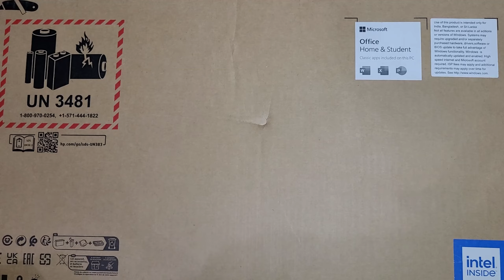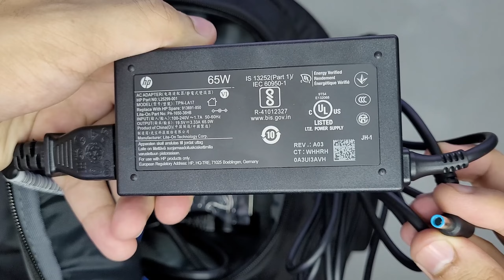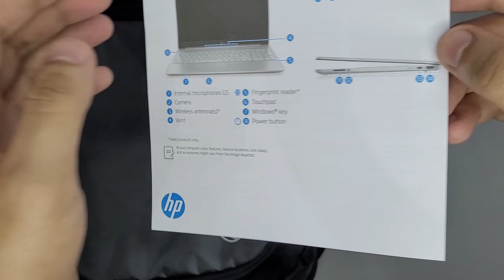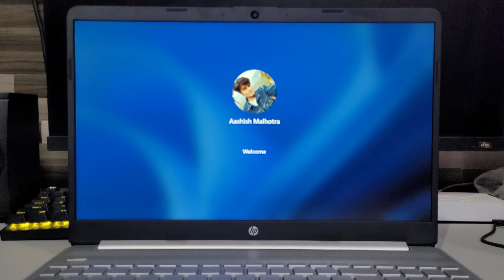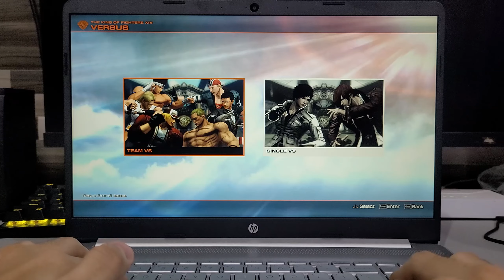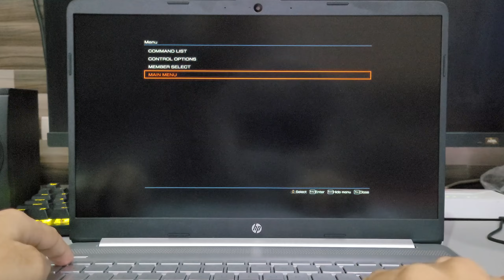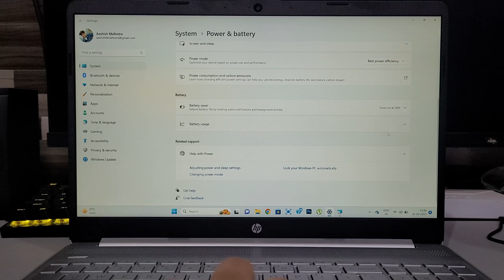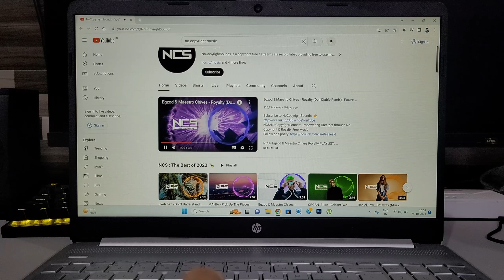HP Laptop 15s, 12th Gen Intel Core i3-1215U | 15.6-inch | IPS FHD | Backlit KB | fq5007TU | Unboxing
HP Laptop 15s, 12th Gen Intel Core i3-1215U, 15.6-inch (39.6 cm), IPS FHD, 8GB DDR4, 512GB SSD, Intel UHD Graphics, Backlit KB, Thin & Light, Dual Speakers (Win 11, MSO 2021, Silver, 1.69 kg), fq5007TU, Unboxing

12th Gen Intel Core i3-1215U
oled laptop
asus laptop
lenovo laptop
acer laptop
photoshop
premium laptop
msi laptop
laptop for students
laptop for office
cpu
laptop bag
king of fighters
amazon
flipkart
myntra
croma
reliance
electronics product
mcafee
kaspersky
battery
charging
display
sound
the great indian festival sale
big billion day sale
festive sale
diwali sale